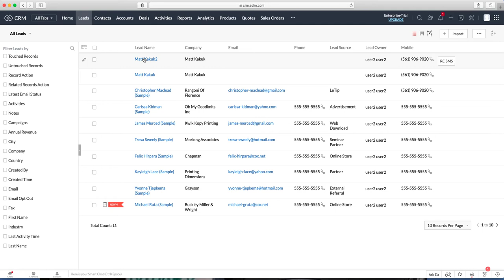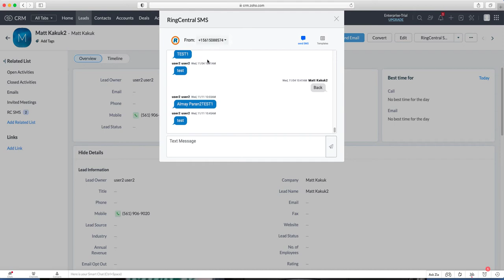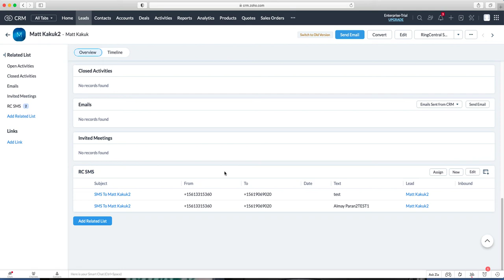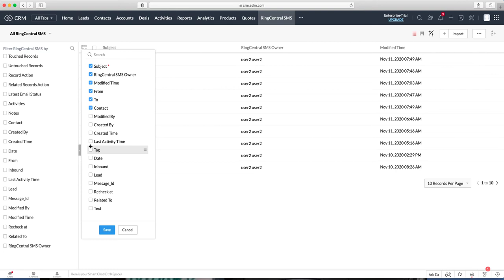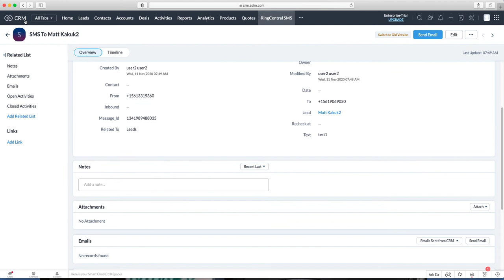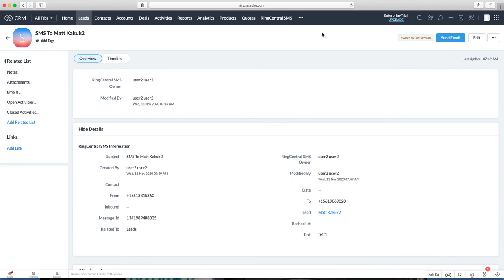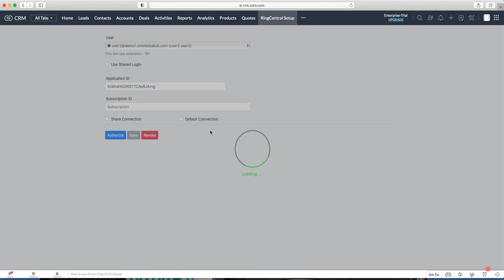NEW - RingCentral SMS, Texting with Zoho CRM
This is a demo video of our newest RingCentral SMS, texting extension with Zoho CRM that can be used in a multi-user environment.  Your users can text/SMS from their own extension numbers in Zoho CRM.
You are able to get the text messages assigned to the lead/contact record automatically, create workflows to automatically send out text messages, and even create workflows to catch the replies.

Cost: $0 with Zoho CRM Partner tagging to Zoho CRM or Zoho One.
Zoho CRM Enterprise or Zoho ONE is required.

Matt Kakuk
Digital Transformation Management
Search | CRM | VR | AI | Telecom | Zoho